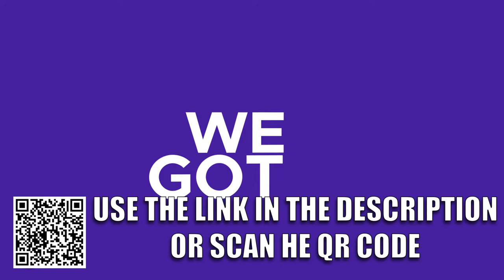Assassin's Creed Odyssey [By the Fates - Civil Unrest] Gameplay Walkthrough Full Game No Commentary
Assassin's Creed Odyssey Gameplay Walkthrough [FULL GAME] No Commentary will include the full game story on PC. This Assassin's Creed Odyssey Gameplay Walkthrough Full Game No Commentary is 60fps and will be in either 1080p or 1440p and will include a Gameplay Walkthrough of the Full Game Movie or All Cutscenes Longplay edition of Assassin's Creed Odyssey which is No Commentary, most likely in a video after the ending of the game Gameplay Walkthrough.

Assassin's Creed Odyssey is an action role-playing video game developed by Ubisoft. It's the successor to 2017's Assassin's Creed Origins. Assassin's Creed Odyssey was released worldwide for Microsoft Windows, PlayStation 4, Xbox One, and Nintendo Switch on October 5, 2018.

00:00 - Ad
01:00 - Idiot Hunt
08:00 - Atoll Order
09:30 - Made in Abyss - Ogylos Cave Ostraka Location Resolved
10:00 - A Handmaiden's Story
14:00 - In a Rush
16:00 - By the Fates
25:00 - Melanthos Cultist Defeated
28:00 - Civil Unrest
39:00 - Melite Cultist Defeated
40:00 - The Kretan Bull
44:00 - It's Complicated
48:00 - Kydonia Fort 100% Location Completed